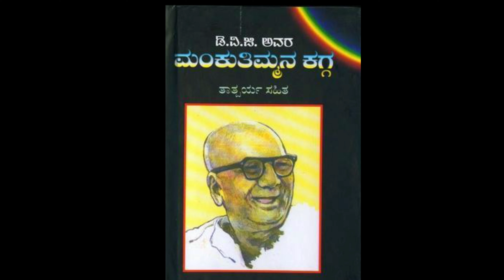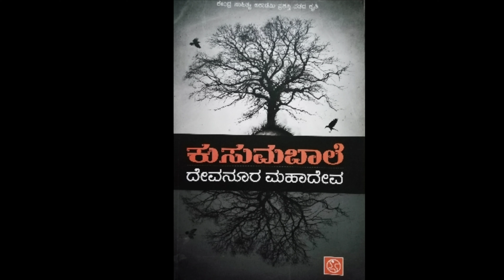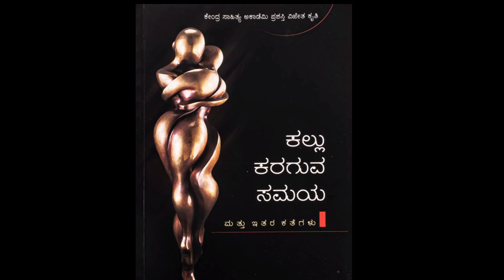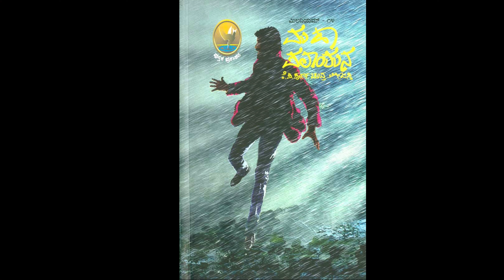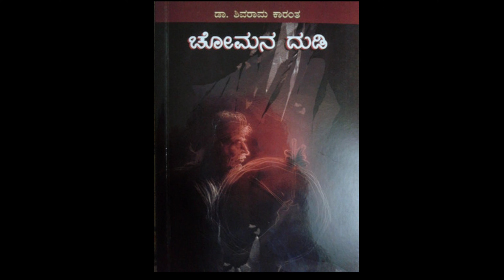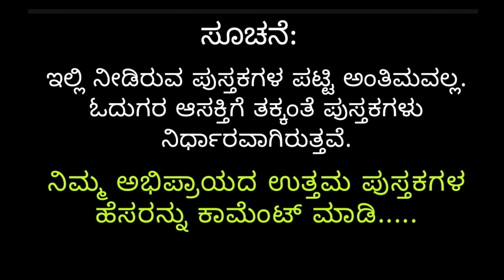ಕನ್ನಡದ ಟಾಪ್ 50 ಓದಲೇಬೇಕಾದ ಪುಸ್ತಕಗಳು || Top 50 Must Read Kannada Books